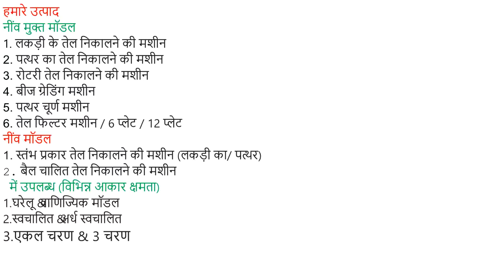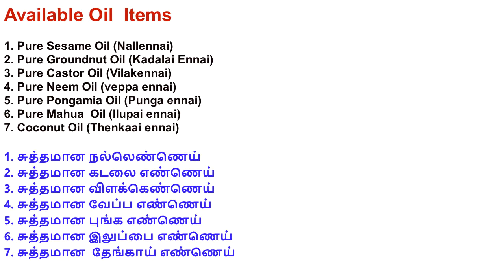Rotary Oil chekku Machine Manufacturing at best quality (15-20kg capacity,3phase,10hp-5hp)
Further Details:
M.S OIL MILL & MACHINE WORKS
 (Manufacturer Of Oil, Oil Extraction Machines & Seed Grading Machines)
26 , R.V Nagar ,Batlagundu Road , Begambur (po), Dindigul-624002.

We are the best Oil chekku Machine manufacturer in Tamilnadu. we are providing marachekku machine and also provide the services for all kind of Oil extraction machines with compact price